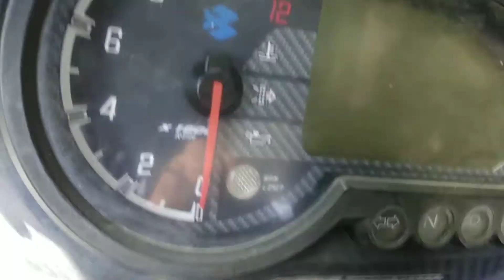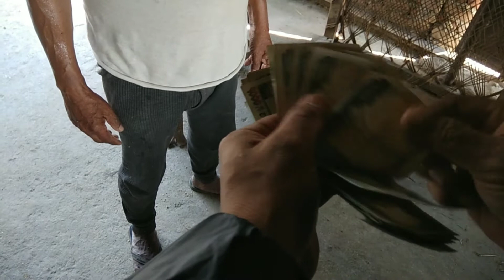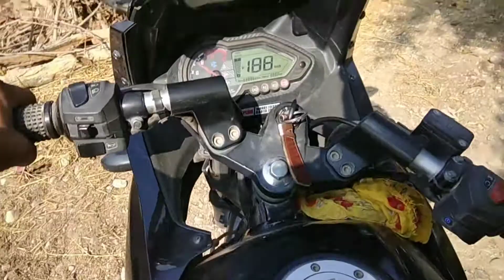bangur lina jane karam ma|| Road trip||bangur palan suruwat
bangur lina jane karam ma on the way in bike. they were very great and supportive

केही  नबुझानु भयेको कृपया comment गर्नु होला

people also see about

Other Search in farming line of Nepal are also given to you guys

16/17 litre milking buffalo on sales
14/15 litre milking hryana buffalo#cow available for sales high milk#cow#buffalo Butwal Nepal
भगवान श्रीकृष्णले चराउने गरेका गाई पाल्न थाले उदयपुरका एक किसानले || Gir Cow With 50 Litre Milk
ब्याउने माउ बंगुरको व्यवस्थापन गर्ने तरिका। Care Tips For Pregnant pig । Bangur Palan / SKB net
Vermicompost manure#dairy farm गड्यालो मल्cow butwal farming in Nepal ||Agricultural Life Nepal
20 litre gurantee milking holestien cow available in farm
Nepal High milk production farm|| पशु-पालन फर्म २०२१ || new trending videos
bangur palan || sambandi jankari|| Farming life 2021|| more profit agricultural business
Different phase of development RN Pasupalan Farm cow farm in nepal
gir cow information for sale in nepal | Cow Sales Purhcase 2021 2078| येहा बाट गिर गाई किन्नुहोस.mp4
High milking cow giving birth to calf|| 18 Litre per day guarantee milk
gir gai palan in nepal||Gir gai available|| high milk#Dairy Business || Cow for sales
introduction of murra buffalo|| Murra buffalo for sales and purchase|| pasu bhaisepalan 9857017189
Bangur palan गर्दा कति लगानी लाग्छ ?? आम्दानी कति हुन्छ !!
सरकारी जागिर छोडेर गरे बङगुर पालन, भन्छन् बङगुर बाट राम्रो पैसा कमाउन्छु।
The result of the experiment of coating a screwdriver with zinc at home
World Biggest Udder Gir Cow❤: Gir Cow Farming India😍 (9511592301)
Gir Cow can available in nepal pre booking 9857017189
रांगा भैंसी पाडा पाडी चहीएमा सम्झनु होस,,,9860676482
गाई भैसिको साल सहि तरीकाले झर्ने घरेलु उपाय|| delivery discharge high milk#Dairy Business
Pada haru rn pasupalan farm ma| सस्तोमा पाडा बिक्रीमा | pada haru bikrima .mp4
gir cow available in butwal nepal high milk#Dairy Business || Cow for sales
पशुपालन गरेरै मासिक ५० हजार कमाउछु भने विदेश किन जाने ? खत्री दम्पति बेलबारी मोरङ Cow farming morang
गाई पालन राम्रो कि भैंसी पालन राम्रो analysis study of cow and buffalo what to choose cow or buffalo
प्रताप राइको बङ्गुर मोह || pig farming in nepal || bangur palan in nepal | bangur palan garne tarika
Dairy Darpan || Siri Cow
MOTIVATION_FOR_SUCCESS -12 ।। व्यवसायीक भैँसी पालन कसरी गर्ने ? ।। SAHADEV NIRAULA ।। VAISI PALAN ।।
Shravan Ki Katha video Gir cow for sale Jamal deri farm 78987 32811
भोजपुरे लोकल बंगुर पालन गर्दै अनिता राई,भन्छिन् - माग धेरै छ तर पुर्याउन सकेकी छुईन - pig farming
Kunjalapur Park | New place to visit in tilottama | cinematic shots # Daikingvlogs
Jarce cow delivery huda
Nepali Cow in Kurbanir Hat | The Stylish Cow From Nepal
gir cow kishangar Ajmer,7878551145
Bangur palan बच्चा बसेका माउ हरु किन तुहाउछन समाधानका उपाय हरु
holestien cow available in butwal in nepal firm| New baby calf on firm
Baby calf on sunny morning
अगरबत्ती उद्योग देखी गाईभैंसी पालन सम्मको संघर्ष [ Bhakari ] Cow Farmi